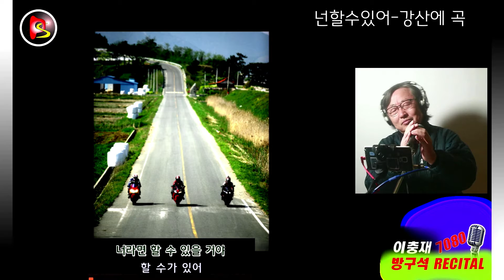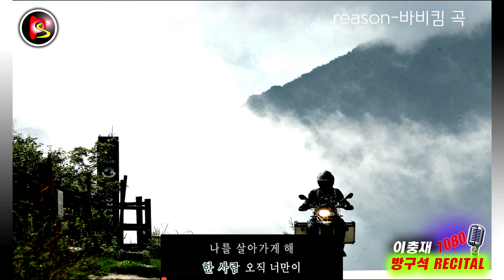노래하는 사진가-이충재의방구석리싸이틀-아재감성노래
7080가요앨범